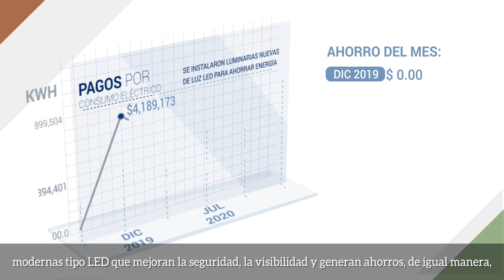3.er Informe de Gobierno: Servicios Municipales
La excelencia se construye día a día y en el Gobierno Municipal está en las manos de todos y cada uno de nuestros colaboradores. Hemos llegado hasta ti e incrementado la recolección de basura con la reestructura de sus rutas, además, durante esta Administración pusimos en marcha el Programa “Tepa Iluminado”, fuerte aliado en las finanzas del municipio y del medio ambiente.